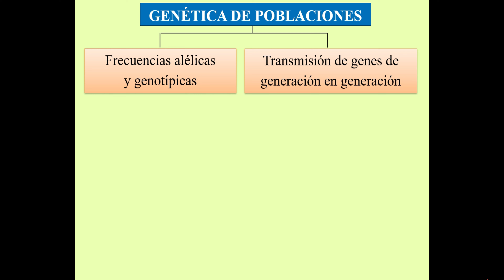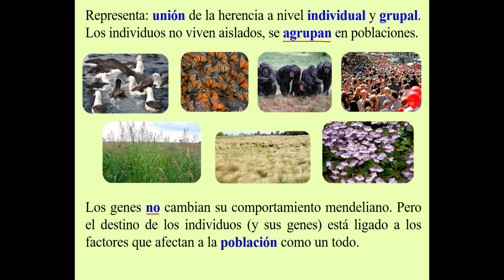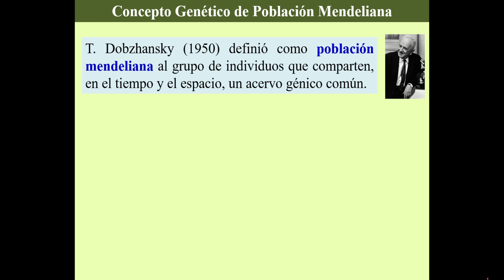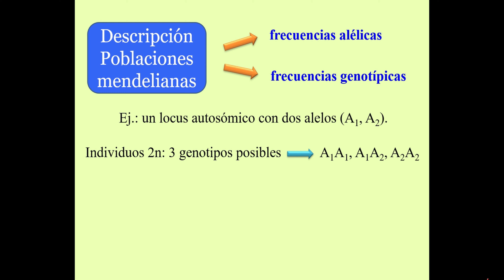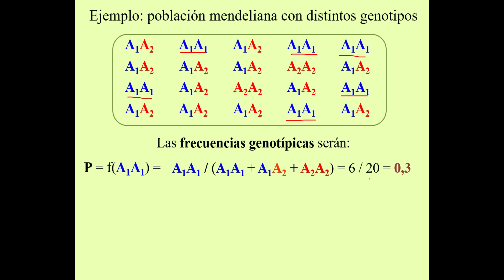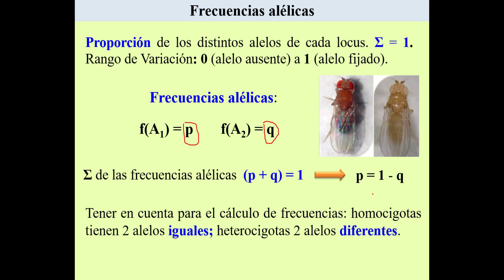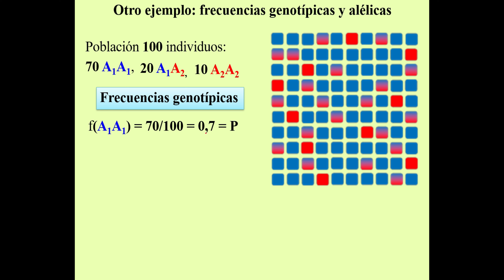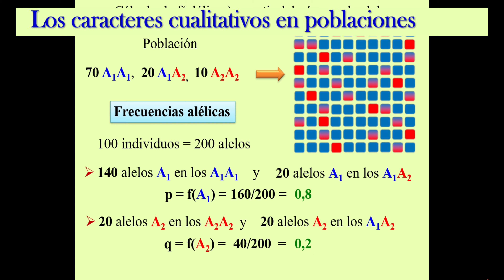58 Tema 12 Caracteres Cualitativos en Poblaciones. Genética (Cód. 2030)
Población mendeliana

0:30    Introducción
5:25    Población mendeliana
9:12    Frecuencias genotípicas
13:16  Frecuencias alélicas